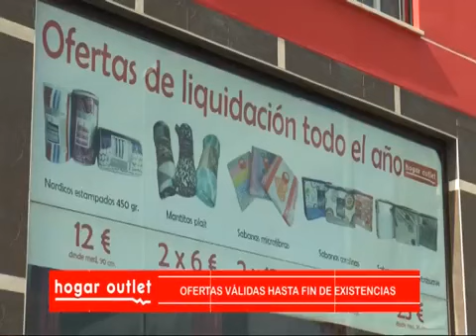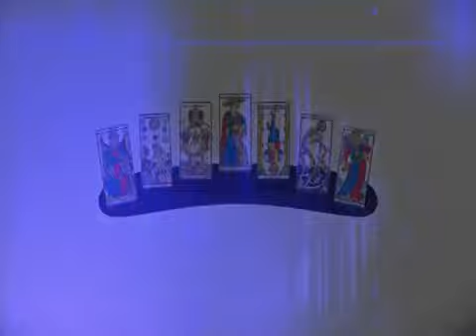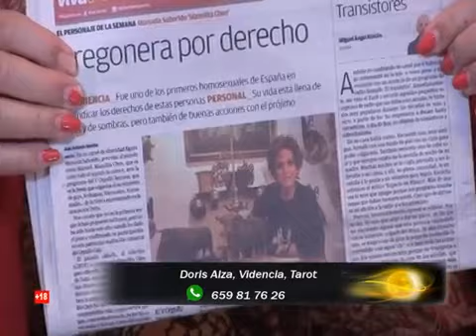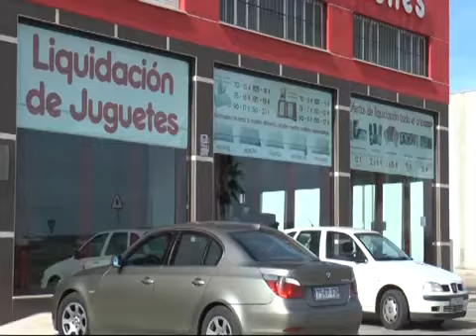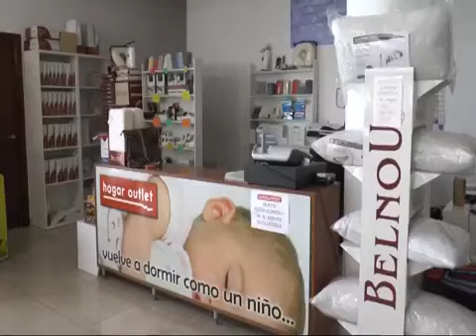Pregonera del V Orguĺlo Serrano 2018 Manolita Chen. Parte 1